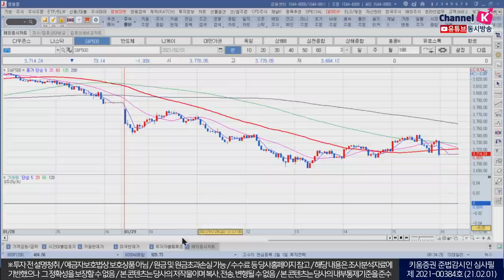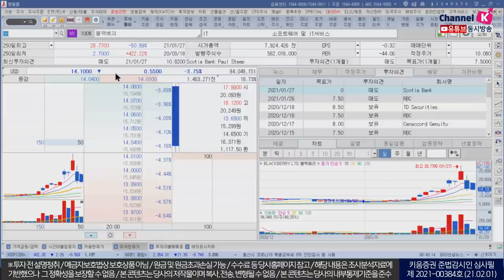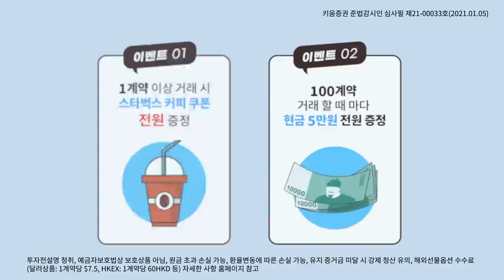반발매수세 유입하며 상승 출발 예상(모닝노트/21.02.01)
유럽 중심으로 코로나19 확산 따른 국경 봉쇄 연장
미국 부양책 지연 소식으로 지난주 국내증시는 하락 전환
이후 미국의 투기적 거래 관련 이슈로 인한 변동성 확대는
투자심리 위축을 불러와 외국인의 매물 출회를 야기했음

주중 발표된 애플, 테슬라, 페이스북, 마이크로소프트 등
대형 기술주들의 실적은 양호하게 발표되었지만
지난주부터 실적 호조에 대한 기대감이
대부분 반영되어 있었기 때문에 발표 이후 주가는 하락

국내증시는 지난 금요일 급락 대한 반발 매수세가 유입되며
상승 출발할 것으로 예상